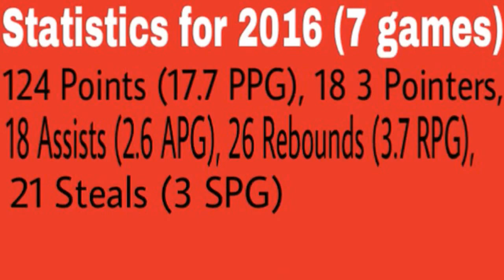Chris Whitson - 5’8” SG/PG - Div 3 U18's 2016 - #30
Highlights of Chris Whitson playing for the Sunshine Coast Phoenix in Challenge Cup U18's BQJBC 2016.